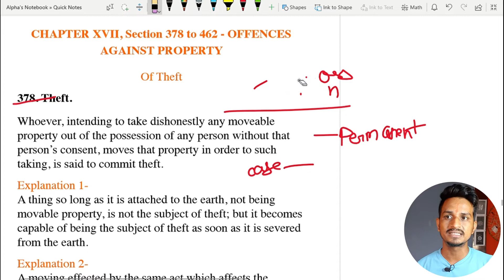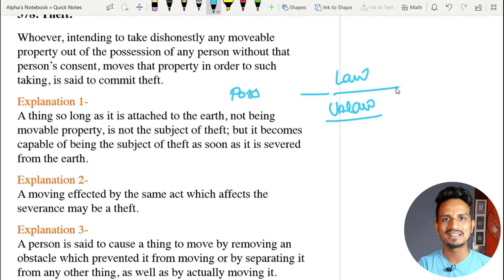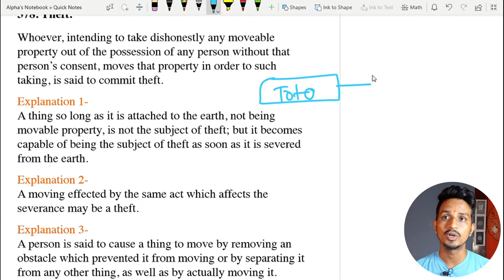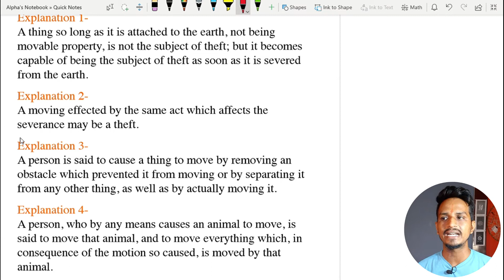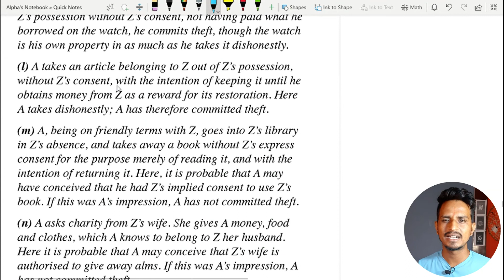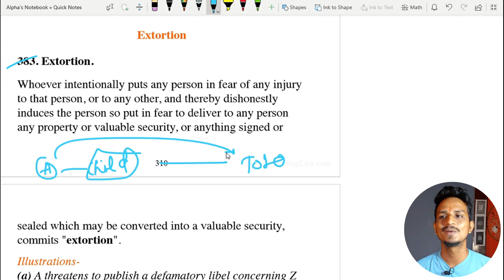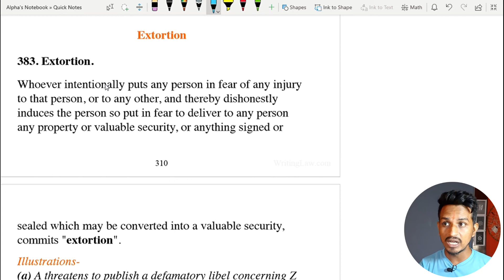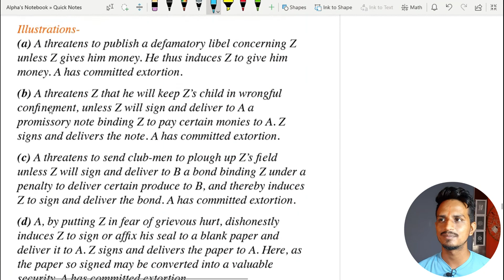Theft and Extortion in Indian Penal Code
Hello Doston , Myself Abhishek Vashisth and I'm here to provide a different perspective of law topics in a very easy and friendly way. Please go through the whole video and let me know your opinion in a very fair way in my comment box 🤗..

You can also check my Instagram account for daily legal reels - @alpha_pleader